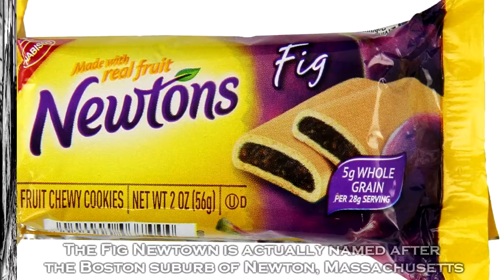Fun Facts About | BOSTON , U.S.A